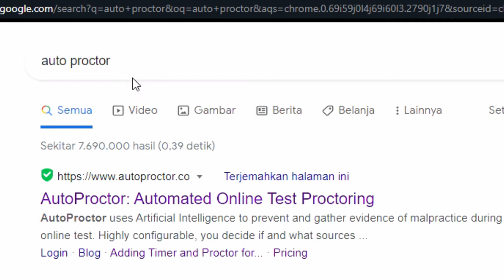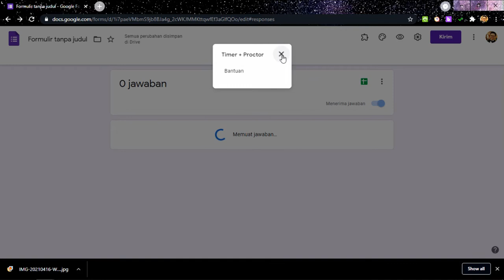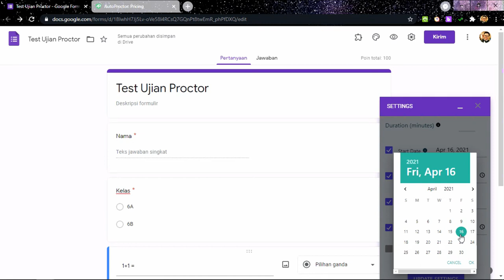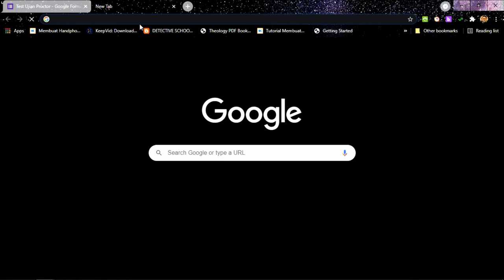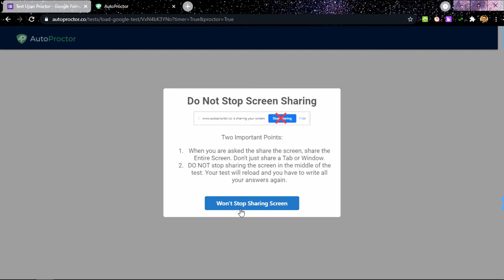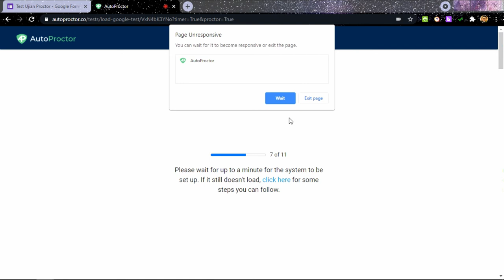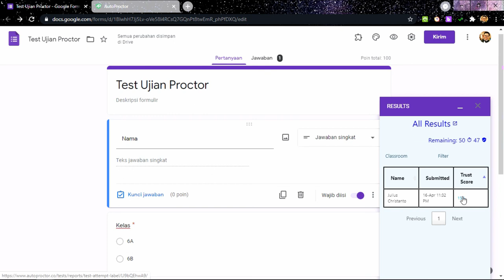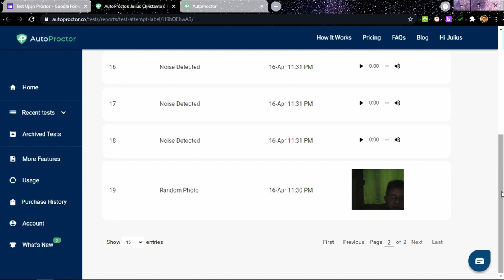(ADD ON) CARA UJIAN ONLINE ANTI CURANG DAN ANTI NYONTEK DENGAN AUTOPROCTOR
Ujian Sekolah telah tiba, tapi takut terjadi kecurangan? silahkan pakai aplikasi ini, tidak perlu instal di laptop, hanya add on di google form. Begini caranya..